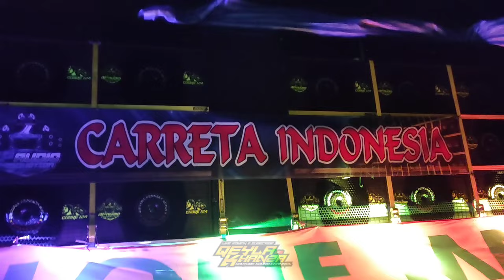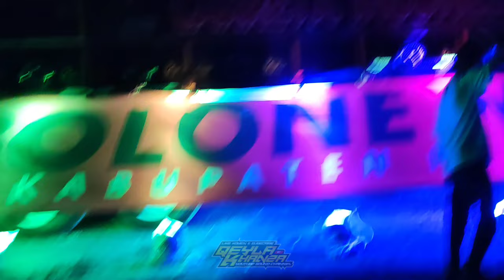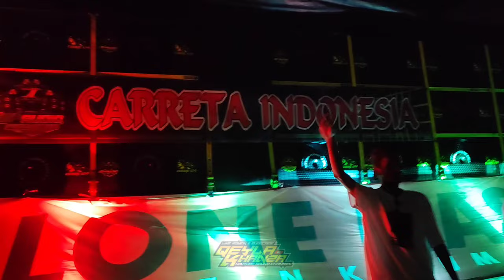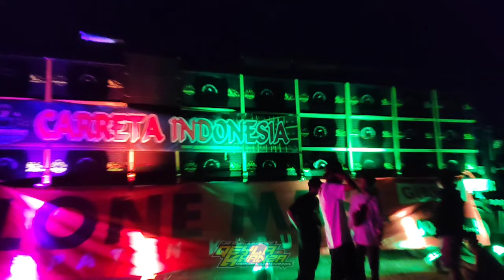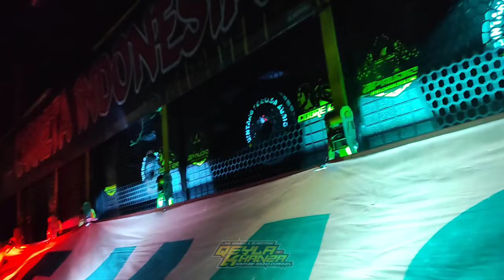HARI TERAKHIR DI KEBUMEN CARETA BP AUDIO DAN BOLONE MASE TETAP LOSS WALAUPUN DIGUYUR HUJAN DERAS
perfom hari terakhir  careta BP audio dan bolone di kebumen tetap loss walaupun diguyur hujan deras